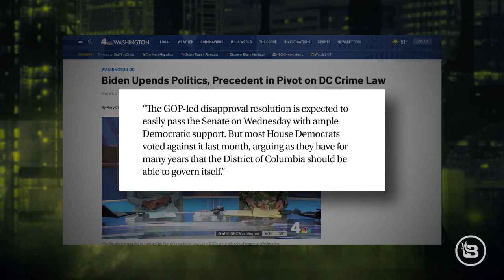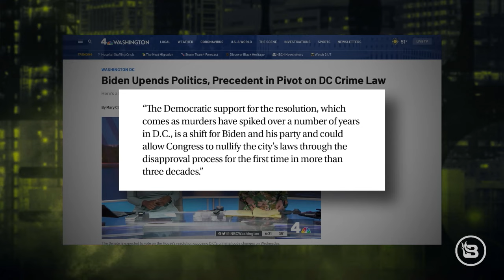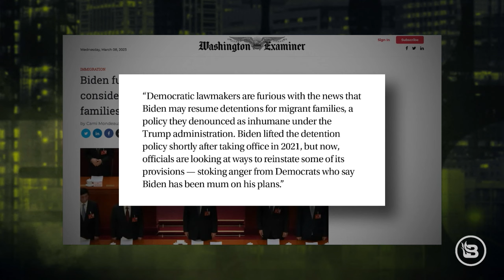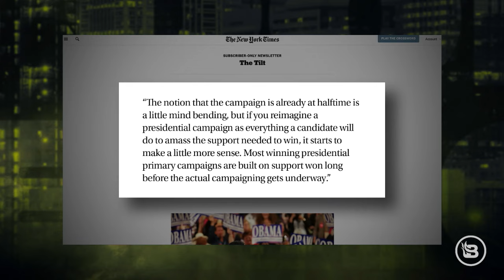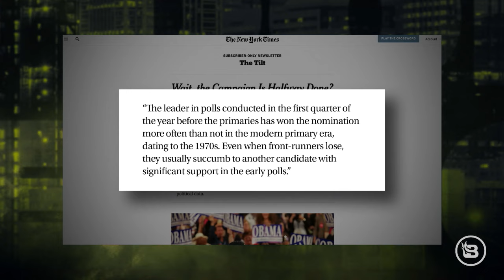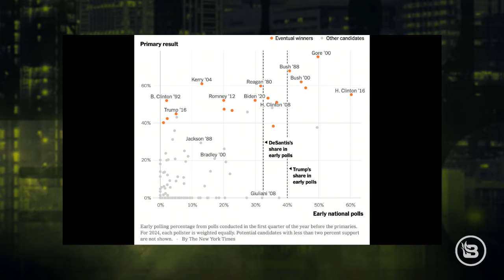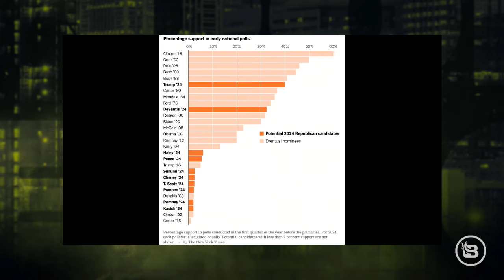Stu Burguiere Predicts 2024 Election, Glenn Beck on Energy Freedoms | Ep 674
Get ready for some political analysis and laughs with Stu Burguiere and @glennbeck on this episode of @BlazeTV's Stu Does America! Stu examines the current state of American politics and predicts what the 2024 presidential election may hold. Meanwhile, Glenn brings his energy and expertise to the topic of energy policy under the Biden administration. And, of course, Stu can't resist taking on the latest mainstream media coverage on sports and racism. Tune in now to stay informed on the latest political news and analysis, and to see if Stu and Glenn can predict the future (spoiler alert: they can't).

PUREHEALTH RESEARCH
Watch the free presentation and learn more about your liver health right now, just head over